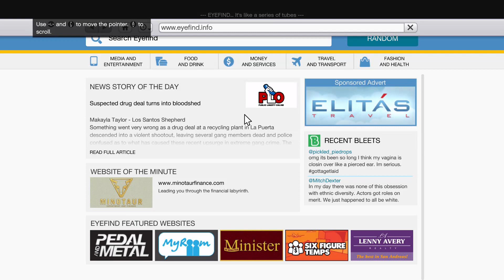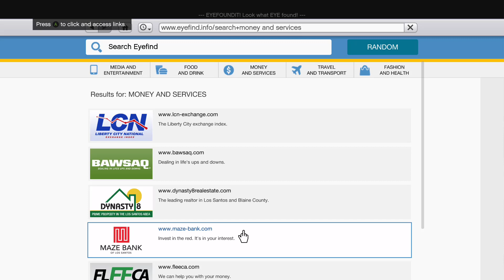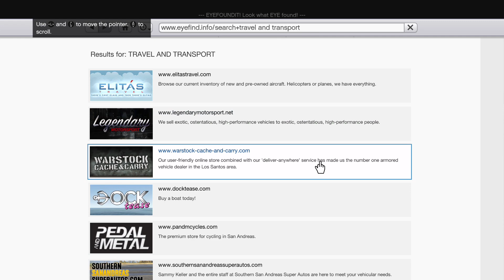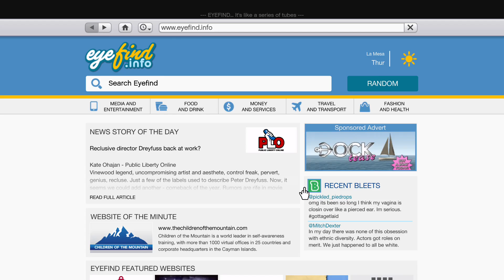GTA ep 7